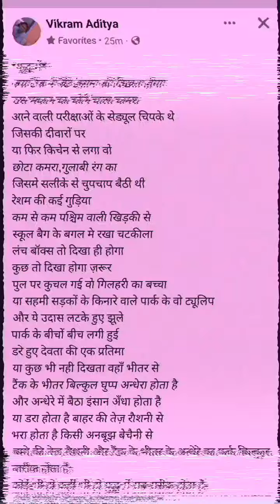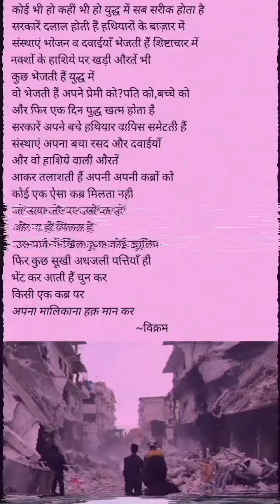युद्ध में | Yudh mein | Poetry on war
*युद्ध में*
क्या टैंक में बैठे इंसान को दिखता होगा
उस मकान का कोने वाला कमरा
आने वाली परीक्षाओं के सेड्यूल चिपके थे
जिसकी दीवारों पर
या फिर किचेन से लगा वो
छोटा कमरा गुलाबी रंग का
जिसमे सलीके से चुपचाप बैठी थी
रेशम की कई गुड़िया
कम से कम पश्चिम वाली खिड़की से
स्कूल बैग के बगल मे रखा चटकीला
लंच बॉक्स तो दिखा ही होगा
कुछ तो दिखा होगा ज़रूर
पुल पर कुचल गई वो गिलहरी का बच्चा
या सहमी सड़कों के किनारे वाले पार्क के वो ट्यूलिप
और ये उदास लटके हुए झूले
पार्क के बीचों बीच लगी हुई
डरे हुए देवता की एक प्रतिमा
या कुछ भी नही दिखता वहाँ भीतर से
टैंक के भीतर बिल्कुल घुप्प अन्धेरा होता है
और अन्धेरे में बैठा इंसान अँधा होता है
या डरा होता है बाहर की तेज़ रौशनी से
भरा होता है किसी अनबूझ बेचैनी से
बमो की तेज़ रौशनी और टैंक के भीतर के अन्धेरे का फर्क बिल्कुल बारीक होता है
कोई भी हो कहीं भी हो युद्ध में सब सरीक होता है
सरकारें दलाल होती हैं हथियारों के बाज़ार में
संस्थाएं भोजन व दवाईयाँ भेजती हैं शिष्टाचार में
नक्शों के हाशिये पर खड़ी औरतें भी
कुछ भेजती हैं युद्ध में
वो भेजती हैं अपने प्रेमी को पति को बच्चे को
और फिर एक दिन युद्ध खत्म होता है
सरकारें अपने बचे हथियार वापिस समेटती हैं
संस्थाएं अपना बचा रसद और दवाईयाँ
और वो हाशिये वाली औरतें
आकर तलाशती हैं अपनी अपनी कब्रों को
कोई एक ऐसा कब्र मिलता नही
जो साफ तौर पर उसी का हो
और ना ही मिलता है
उस पार्क में खिला हुआ कोई ट्यूलिप
फिर कुछ सूखी अधजली पत्तियाँ ही
भेंट कर आती हैं चुन कर
किसी एक कब्र पर
अपना मालिकाना हक़ मान कर
                                            ~विक्रम
Written By: Vikramaditya
Voice-Over: Yogesh YK